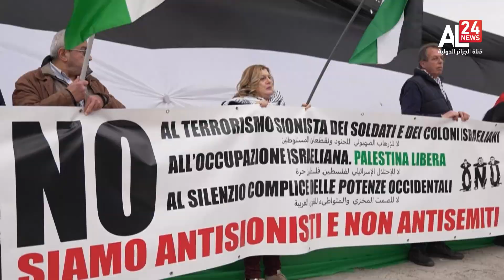FLASH INFO | 10 03 2023